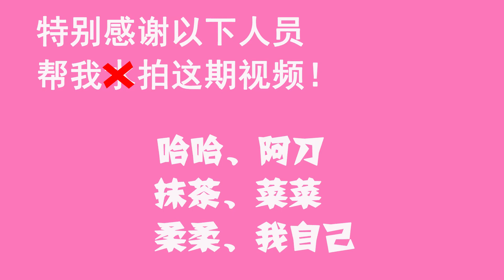「光遇搞笑」我用光遇翻拍了蜡笔小新￣▽￣ノ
节选自 蜡笔小新第一季第287集～

各位看到有意思的地方，请把“同道中人”或者“嘿嘿”打在屏幕上~

还有，天气转凉，多喝热水，多穿衣服，避免感冒！ 本频道内的所有视频和素材均以合法合规，绝对遵守youtube社区准则